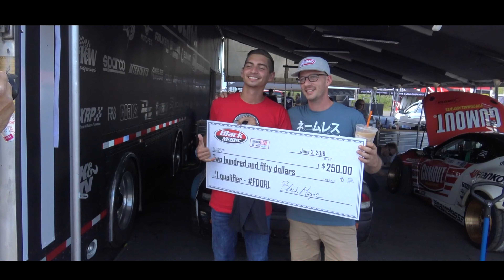Time for a change…. (New Channel Announcement)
The time has come to move on to bigger and better things.

Try this link if the top one doesn’t work